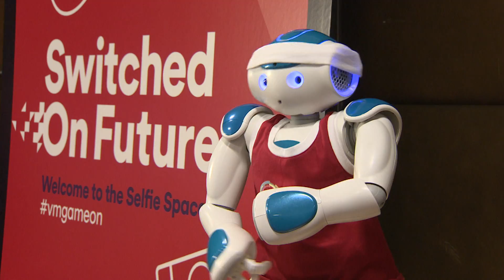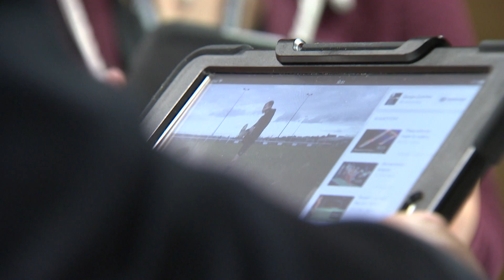Switched on Futures Launch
The first ever permanent digital skills hub is being launched in Glasgow to get the city back online. At the launch, by Virgin Media, children got to race robots to see the effect of lessons teaching them how to code video games, while elderly members of the public were taught about the benefits of being online. The program is set to start officially in September 2014 before rolling out across the rest of the UK by the end of the year.